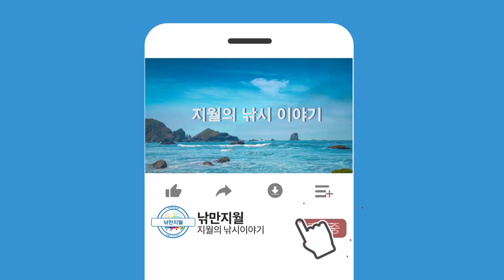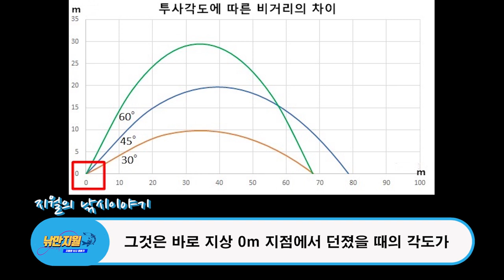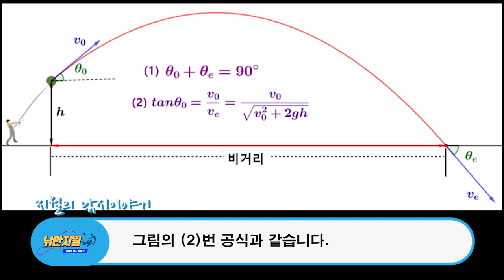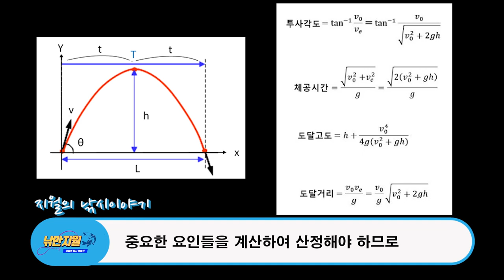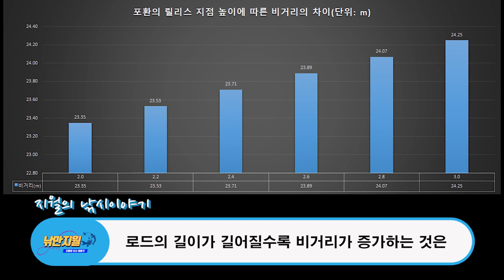낚싯대의 길이가 길어지면 비거리도 함께 늘어날까?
로드의 길이가 길어지면 비거리는 얼마나 늘어날까요? 그리고 45° 각도로 던지는 것이 가장 이상적일까요?

지극히 평범하면서도 조금은 잘못 알고 있는 이 두 가지 사항에 대하여 물리학의 힘을 빌려 몇 차례에 나누어 자세히 알아봅니다.